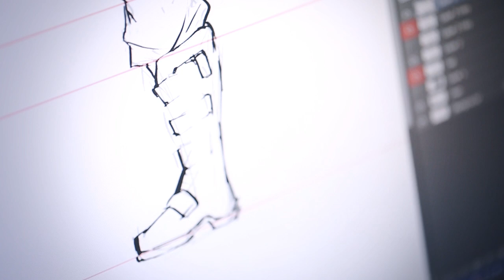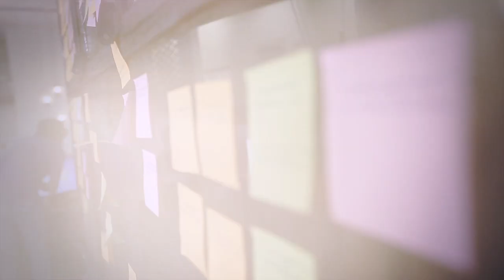Dhruva Interactive Corporate Film (2014)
Dhruva Interactive is India’s oldest and most experienced games company. Now in its 18th year of operation, Dhruva has been working with major global players since its inception and has built unparalleled experience and expertise in developing games and game content across multiple platforms.